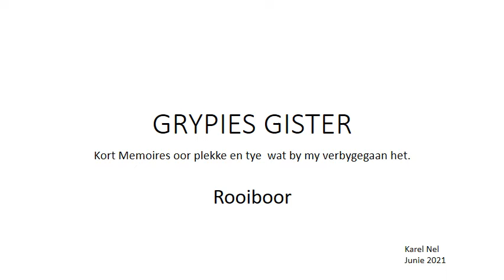Rooiboor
Staaltjies van Oupa Gert